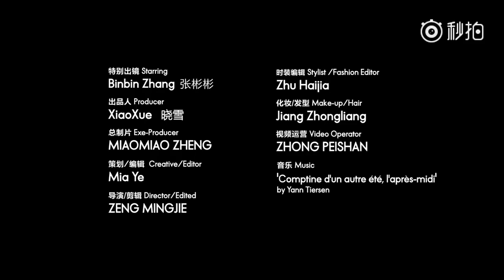張彬彬《ELLE》情詩十四行詩之一零二